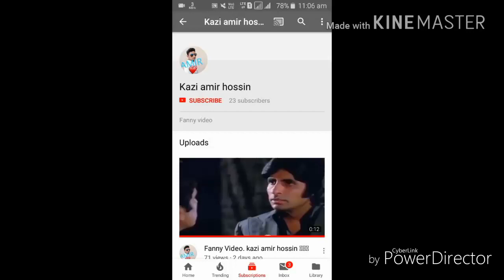Fanny video.Kazi Amir hossin,😂😂😂